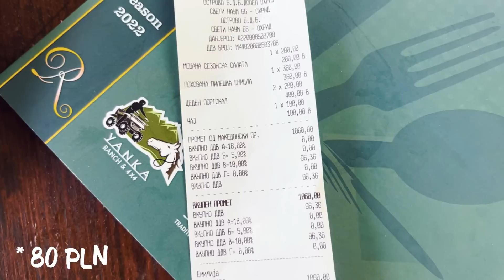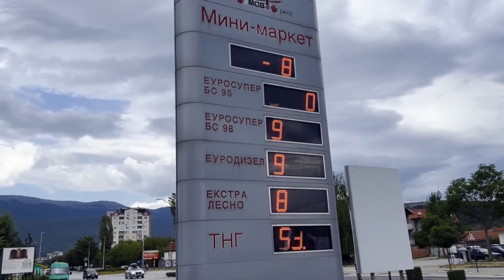MUSICIE odwiedzić to miejsce! Rejs po Jeziorze Ochrydzkim w Macedonii - Tajlandia Europy!